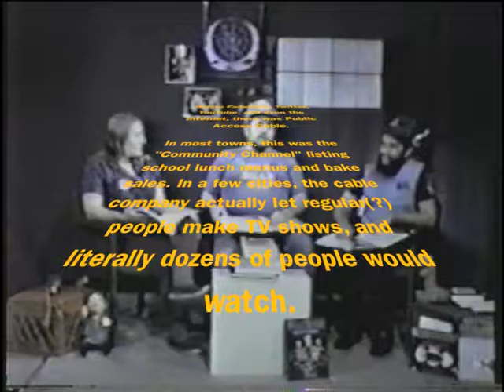VW From the Vault 002 - Star Trek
In this episode, we cover the original Star Trek series.